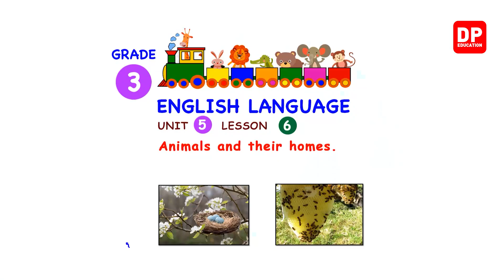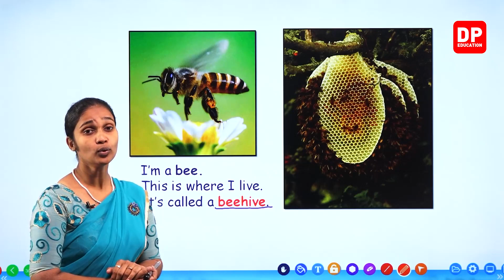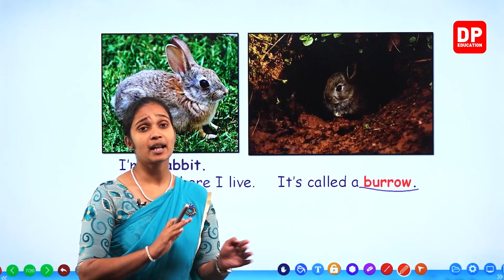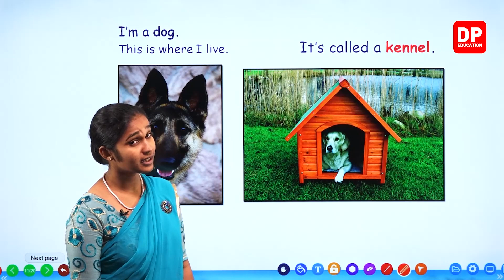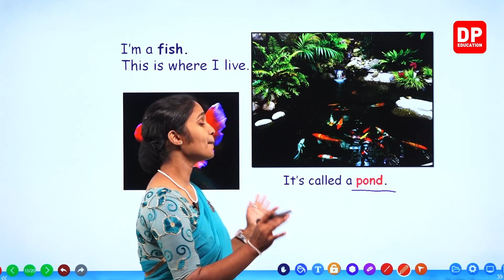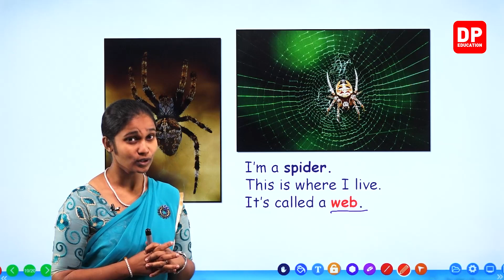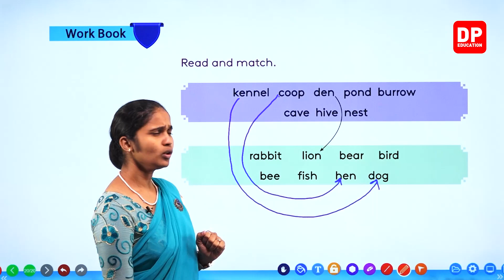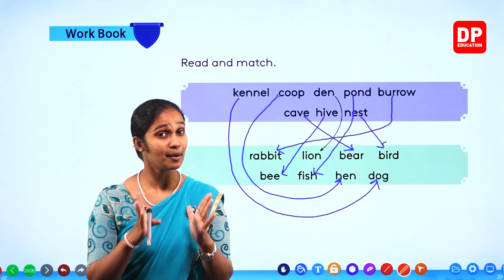பாடம் 05 - Animal and their homes - பகுதி 06 | தமிழில் | தரம் 03 English in Tamil